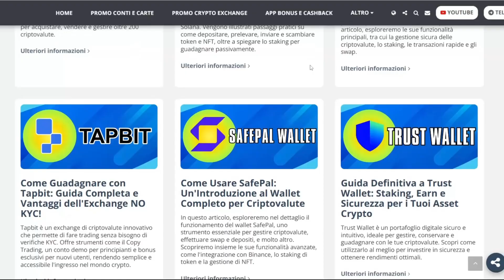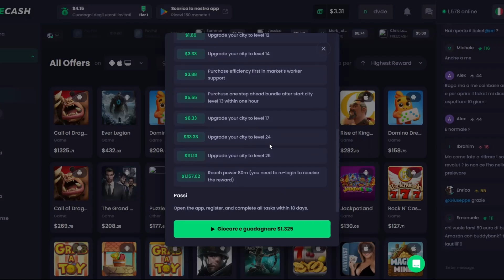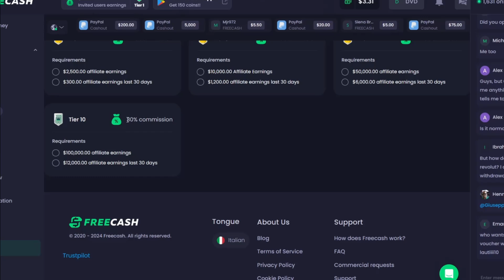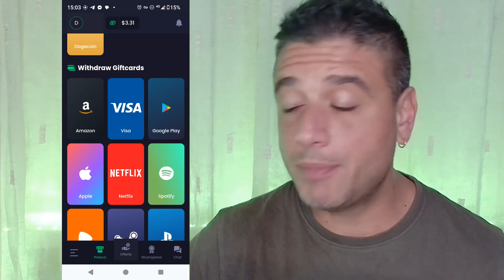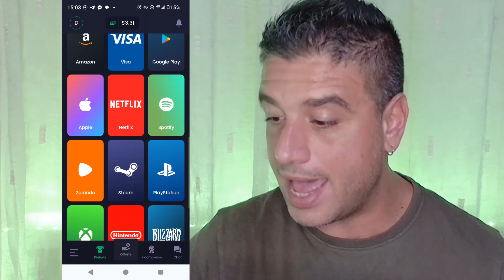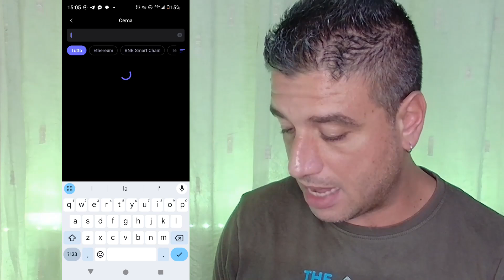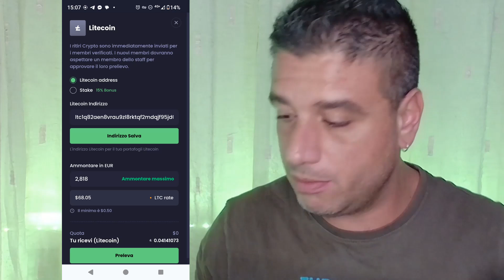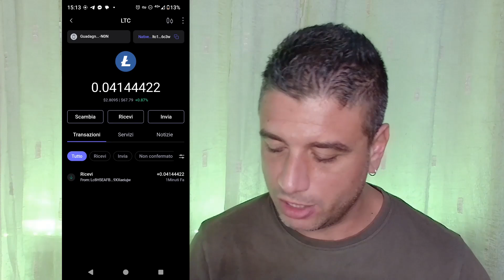Come Guadagnare Soldi con Freecash e Safepal! METODO Gratis! Prelievo!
🤑 Benvenuti su Guadagnare Facile Gratis
💻 Vuoi Guadagnare Online e non sai come fare?
🔔 Vuoi essere aggiornato sulle ultime promozioni valide e Guadagnare Soldi?
💸 Sei Interessato a Generare Soldi Online e non conosci gli Strumenti utili a Cambiare la tua Situazione Finanziaria?
🎯 Sei nel Posto Giusto! Questo è il Canale per TE!